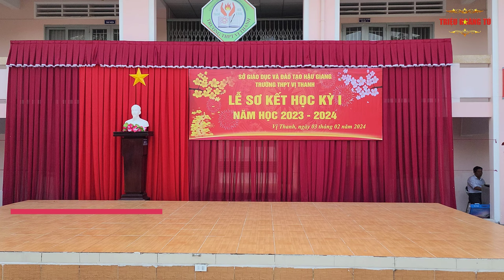Một Vòng Việt Nam-Văn Nghệ Mở Màn Sơ Kết Học Kỳ 1|THPT Vị Thanh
✅ Nội dung chính của Video: Một Vòng Việt Nam-Văn Nghệ Mở Màn Sơ Kết Học Kỳ 1|THPT Vị Thanh